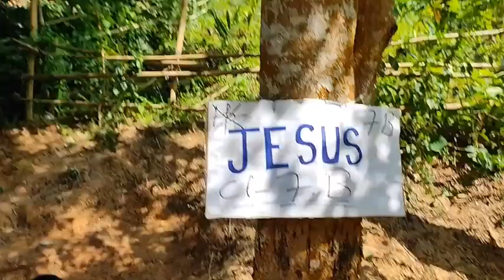DBHSS Children's Day cum Parting social for class 12 and 10....plus School Picnic...💥💥💥💥😎😎